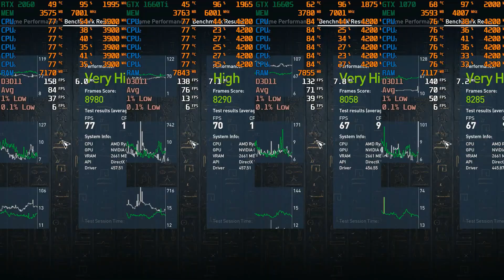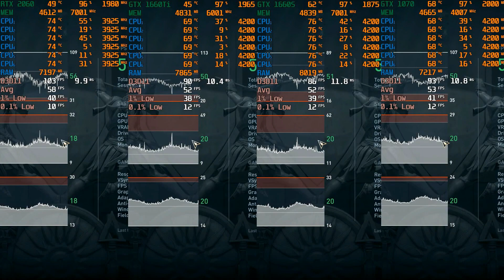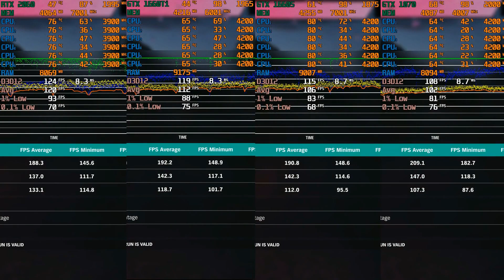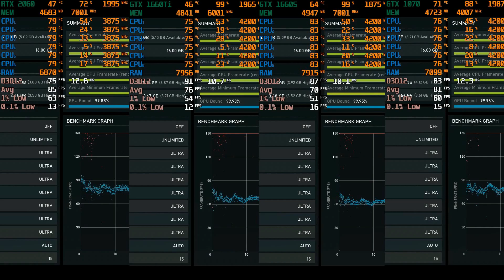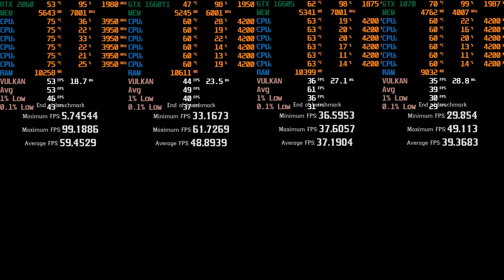RTX 2060 vs GTX 1660 Ti vs GTX 1660 SUPER vs GTX 1070 Test in 6 Games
0:00​ Grand Theft Auto V
2:02​ Assassin's Creed Origins
4:10​ Assassin's Creed Odyssey
5:29​ Forza Horizon 4
7:08​ Gears 5
8:18​ Red Dead Redemption 2

System Specs:
CPU: AMD Ryzen 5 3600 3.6/4.2Ghz 35MB 6 Core AM4 7nm
MB: MSI B450 TOMAHAWK MAX 4133MHz(OC) DDR4 AM4 ATX
RAM: Crucial 16GB(2x8GB) DDR4 3000MHz
GPU1: ASUS ROG STRIX RTX 2060 GAMING OC GDDR6 6GB 192Bit
GPU2: ASUS GTX 1660Ti ROG STRIX GDDR6 6GB 192Bit
GPU3: Gigabyte GTX 1660 SUPER GAMING OC GDDR6 6GB 192Bit
GPU4: Zotac GTX 1070 AMP! EDITION GDDR5 8GB 256Bit
SSD: Crucial 240GB BX500 (540/500)
HDD: 1TB WD Blue 7200RPM
CASE: Xigmatek Glare 7A
PSU: CORSAIR RM 750 750W 80 PLUS GOLD
OS: Windows 10 Home
MONITOR:AOC 23.8" 24V2Q 5MS 75HZ FHD IPS